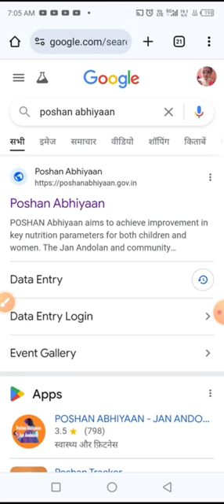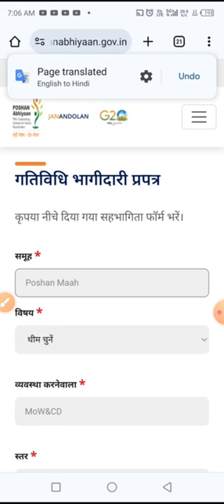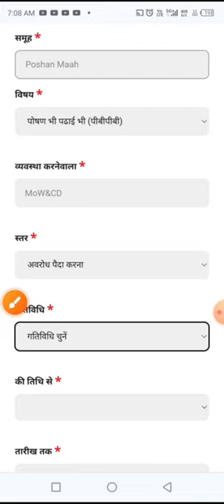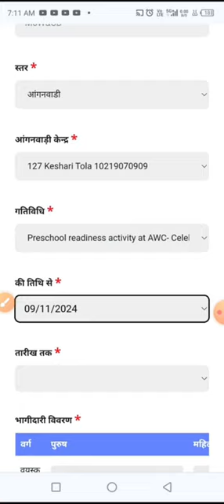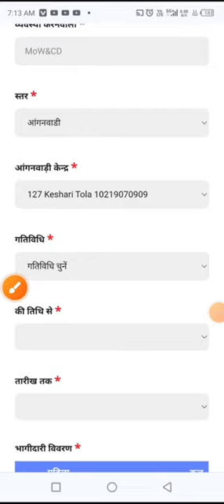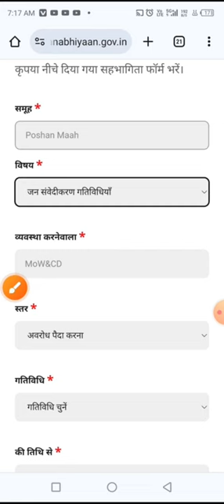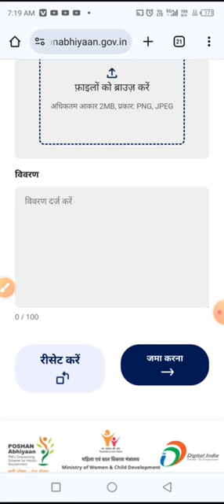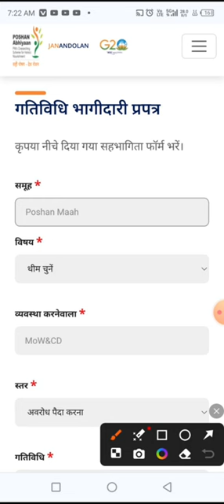poshan abhiyaan data entry kaise kare| 5 data एंट्री kaise kare|poshan abhiyaan 2024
लाइक कीजिए 👍
कमेंट कीजिए...